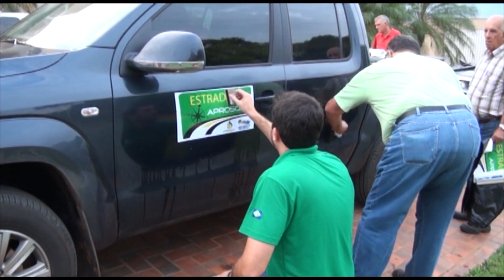Estradeiro: empresários e produtores percorrem mais de 1000 km da BR-163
A última edição do Estradeiro 2012 percorreu mais de 1000 km. De Sinop-MT à Santarém-PA, empresários do ramo do agronegócio, especialistas e produtores rurais avaliaram as condições da BR-163.